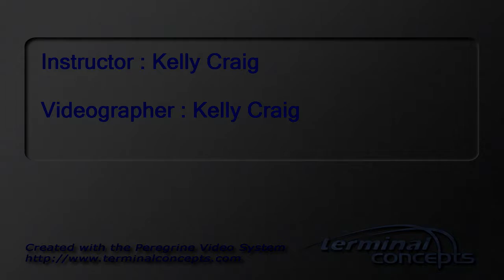Gabrielle Rector's Tandem skydive!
Gabrielle Rector's tandem skydive at Skydive Snohomish!